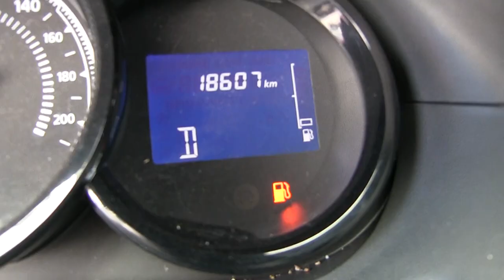Renault / Duster / 2018 - M547725